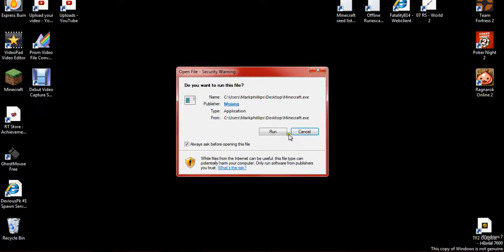Skyblock face-off!!! Part 4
Tainted Productions Presents - Skyblock face-off!!! Part 4